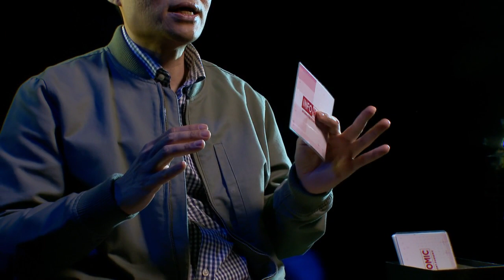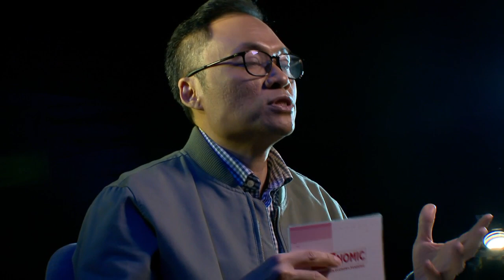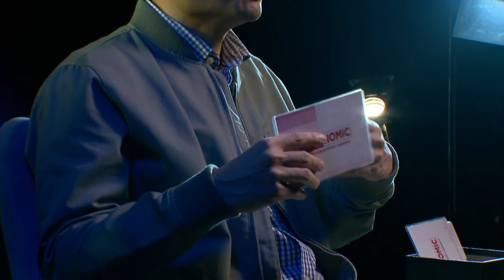SUDAH PUNYA IDE BISNIS? INI CARA EKSEKUSINYA!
Memulai suatu bisnis bukan hal yang mustahil di saat pandemi covid-19. Pelaku usaha perlu memahami beberapa hal untuk mengeksekusi ide bisnisnya, mulai dari kesesuaian ide yang ada dengan peluang pasar, membangun tim, strategi pengenalan produk dan mendapatkan pelanggan hingga mengelola keuangan sebagai sebuah usaha rintisan.
Mendorong roda perekonomian tetap berjalan sehingga pemulihan ekonomi nasional terjaga, melalui Komite Penanganan COVID-19 dan Pemulihan Ekonomi Nasional (KPC-PEN), pemerintah memberikan bantuan baik berupa modal maupun pendampingan kepada pelaku usaha kecil dan menengah untuk bisa tetap berkarya dan berinovasi di kala pandemi ini.
Untuk mendukung program pemerintah itu, melalui program Infonomic, Media Center KPC-PEN memberikan edukasi kepada masyarakat terkait kiat, memulai bisnis hingga mengeksusi ide bisnis, agar ide yang kita punya tidak berakhir hanya sebagai ide, namun berkembang menjadi sebuah bisnis yang memberikan kontribusi kepada sesama.
Masih bersama Bimo Dewanto, Owner Tiska Catering, kali ini akan berbagi pengalaman dan perspektifnya bagaimana mengeksekusi sebuah ide bisnis yang ada di kepala menjadi sebuah bisnis yang riil, yang bisa menghasilkan profit dan terlebih bisa membantu ekonomi sesama.

Saksikan INFONOMIC di Platform berikut:
YT KEMKOMINFO TV
YT LAWAN COVID
YT CNN Indonesia
FB KemkominfoTV